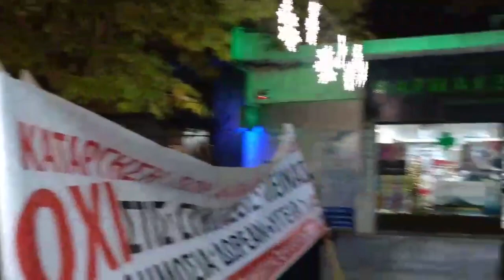ΣΥΛΛΑΛΗΤΗΡΙΟ ΣΕΕΕΝ ΔΥΤΙΚΗΣ ΜΑΚΕΔΟΝΙΑΣ ΣΤΗΝ ΚΟΖΑΝΗ